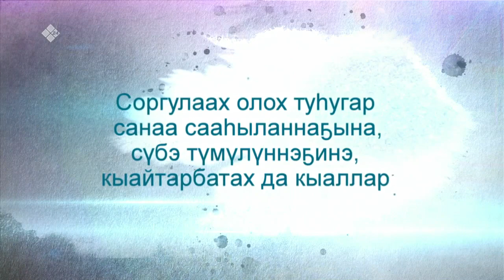«Соргу туһугар» (28.09.21)